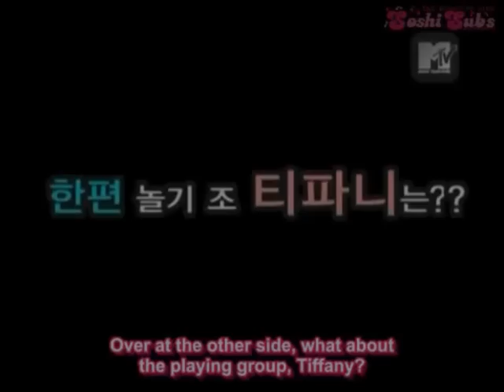SNSD Funny Moment #90 - Play or Sleep?